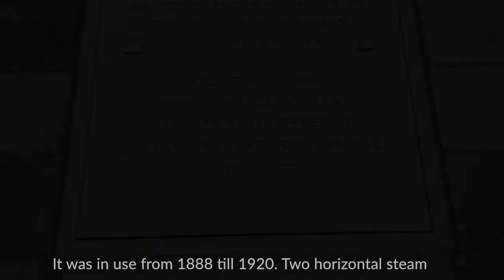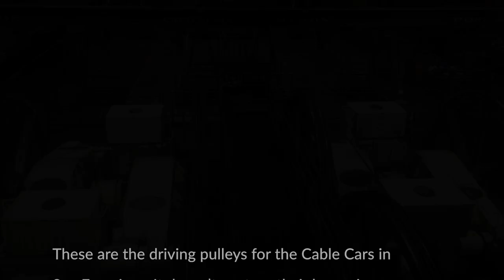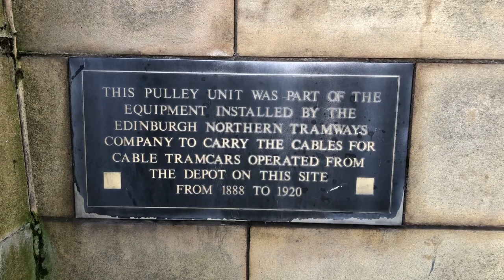The Old Tram Depot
A short video focussing on a former cable tram depot to the north of Edinburgh's New Town.

There's some longer stuff in the works but, you know, lockdown and that...

Sound Effects:
This video uses these sounds from freesound:

“Cable Car San Francisco”
by iainmccurdy

SF cablecar cable”,
by mgalloway

Maps:
Maps used with permission of the National Library of Scotland.

Apologies to Darren of AdventureMe for my poor interpretation of his idea. Check out his channel if you haven't - great stuff!